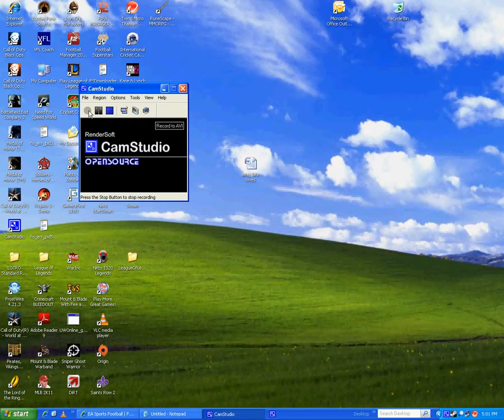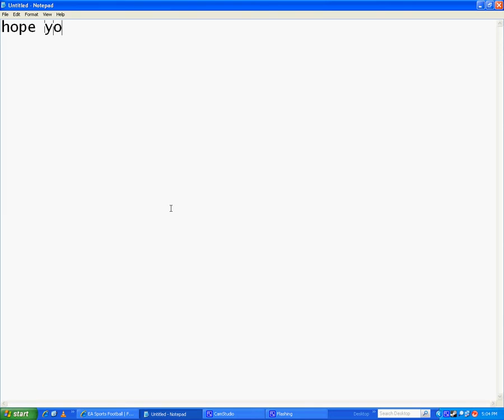fifa 12 ultimate team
this is my fifa 12 ultimate team, it cost 32k enjoy!!